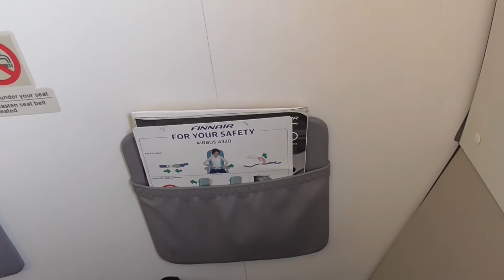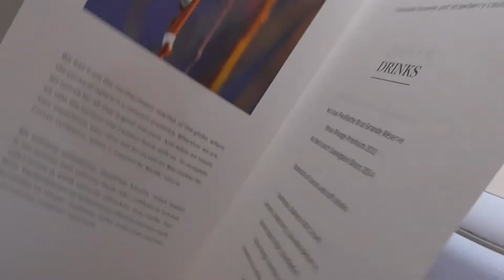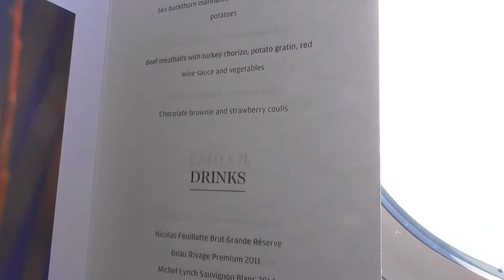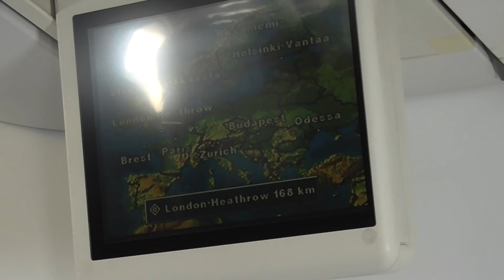Finnair flight Helsinki-London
Finnair flight from Helsinki to London Heathrow in business class on 25.April 2016